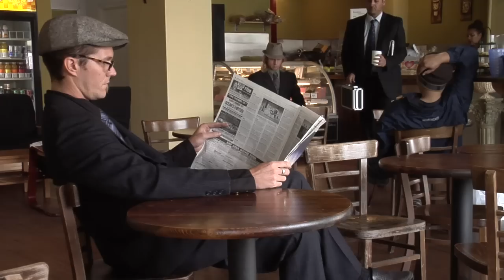Diego's Umbrella - Strange Torpedo (Official Video)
Diego's Umbrella music video strange torpedo